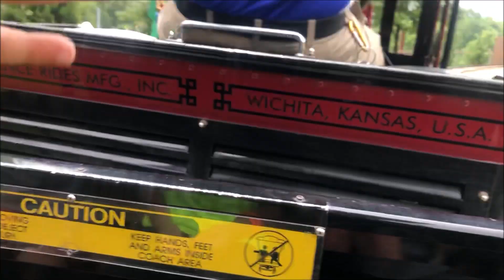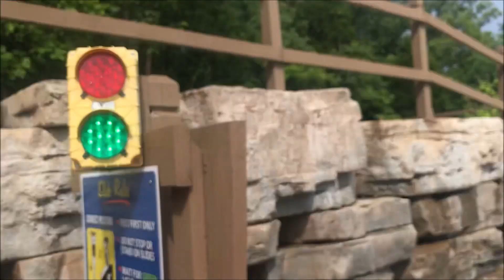Life of Landon Holiday World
My review of Holiday World Theme Park & Splashin' Safari Water Park. What a great day for adventure. Also if I get 100 likes I get to do a second video including more rides and more content.